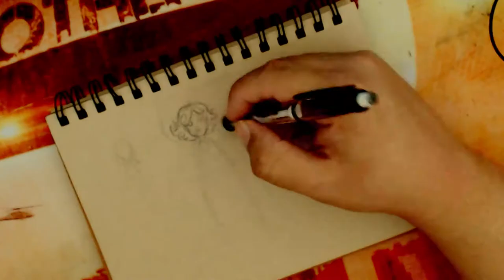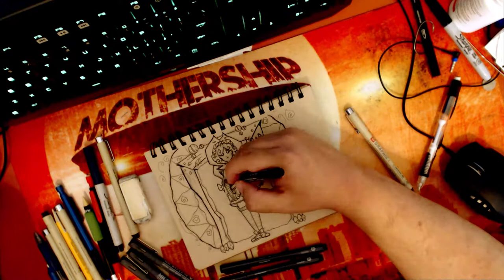DethDraws - Inktober 2017 Day 1 - Witch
This will more than likely be a New OC, so why not. Her name is June, she is a school witch or witch in training and she is annoyed at being late to class, again.  This is a content transfer, more will come some transfer some not, my art channel will become something else, but for Mix and Cross content to happen on one channel, a few more vids will be transfer and the rest new art vids.

Music/audio clips -

Title: Punch
Artist: Dj Quads
Genre: Hip Hop & Rap
Mood: Bright

Title: Let's Go Surfing
Artist: Joakim Karud
Genre: Dance & Electronic
Mood: Inspirational